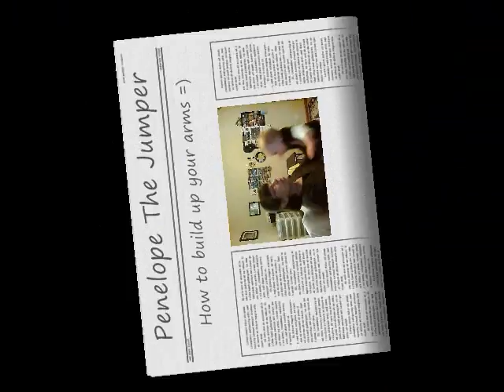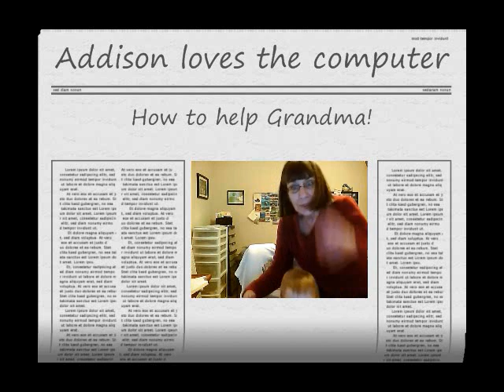In the News in the Tweetnes Bird Cage =)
Yes I just had to show off my granddaughters ...
Check out
PalmOliveSoap  Jon